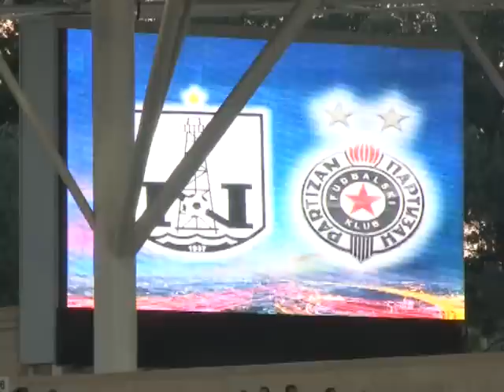PARTIZAN U AZERBEJDZANU 4 DEO utakmica